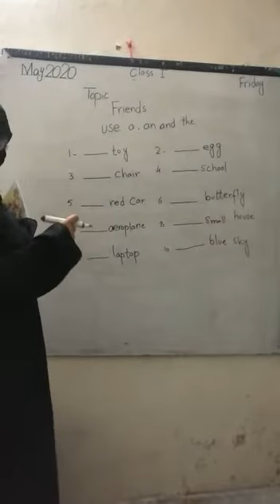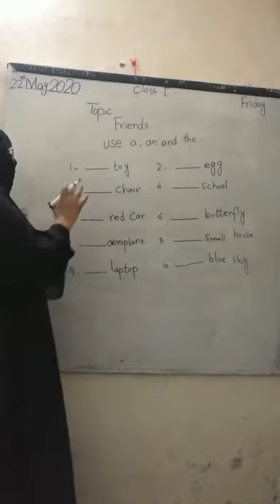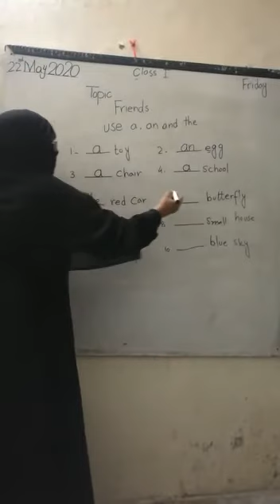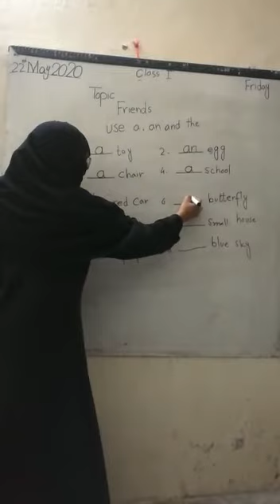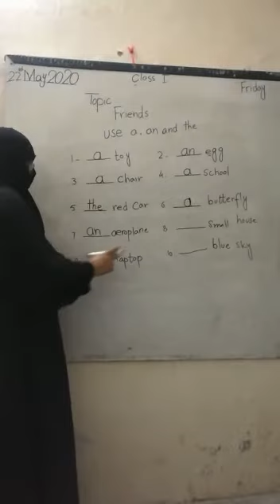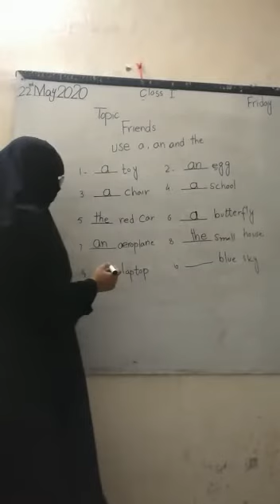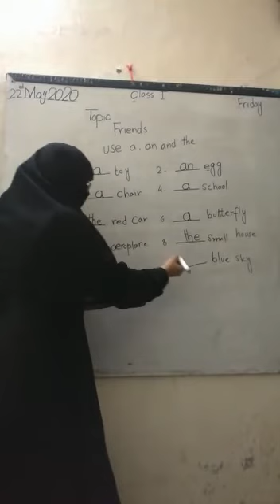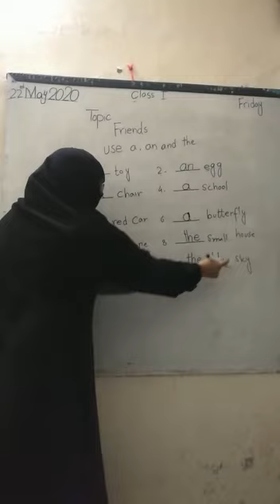Topic: friends, exerise "use of a, an,the" in pg# 5, english series,class one